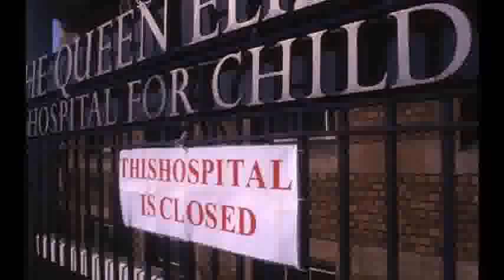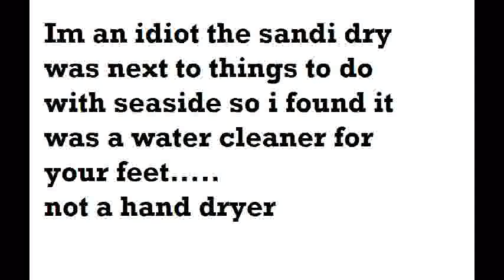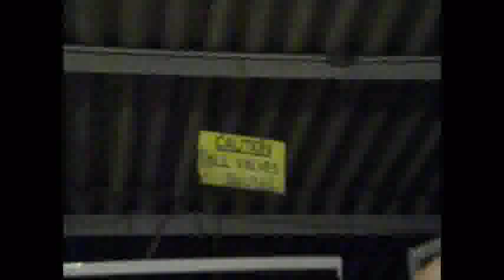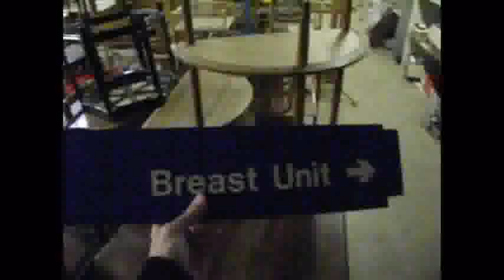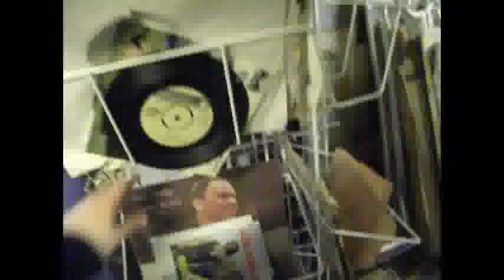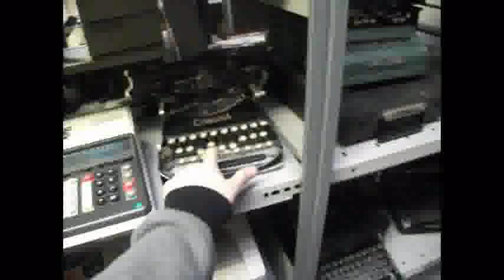Vlog The Week 4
Sorry about the squarey picture im working on it :D